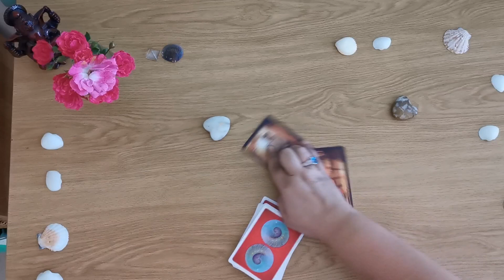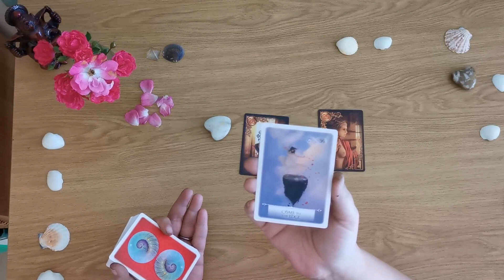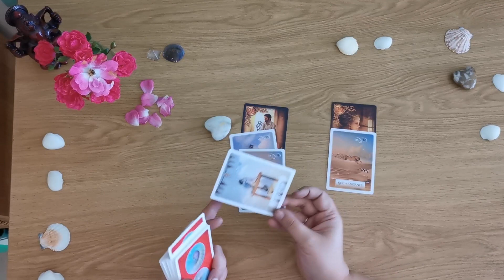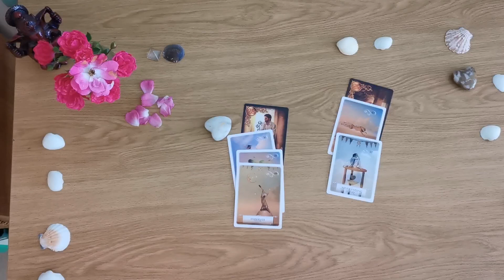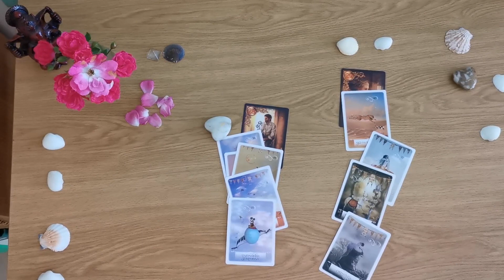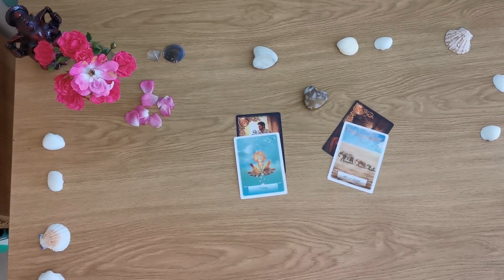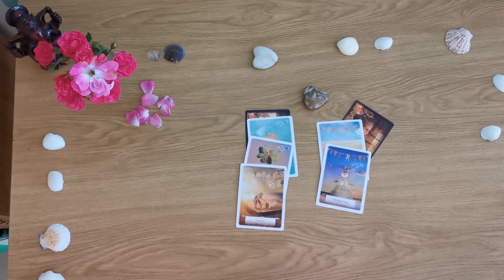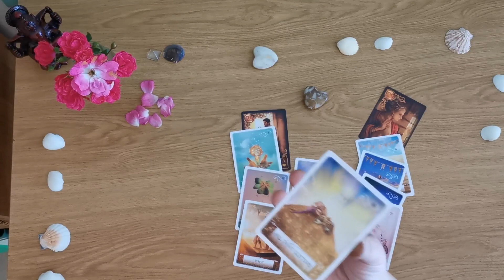Du und dein Gegenuber. Wie steht ihr zu einander - Zwei Kartenlegungen, wähle Dir ein Herz.